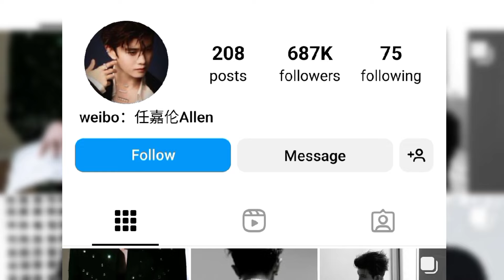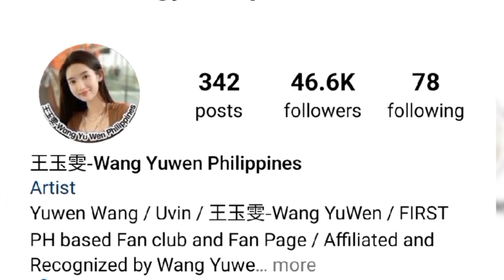Ren Jia Lun Vs Wang Yu Wen Lifestyle Comparison 2024